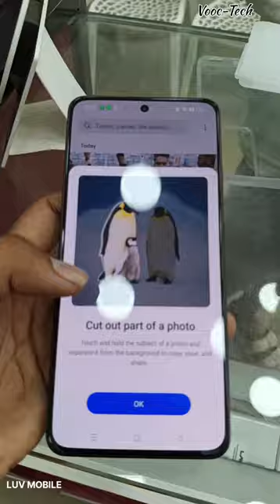Unboxing The New OPPO F25 PRO 5G || BORN TO FLAUNT || LUV MOBILE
Specs.

Oppo F25 PRO 5G Comes With Segment First 4k Ultra Clear Video and 67w Supervooc Flash Charger With 5000 mAH battery.
Along With It comes with 64MP Triple Camera. And Slimmest IP65 Water And Dust Resistance.